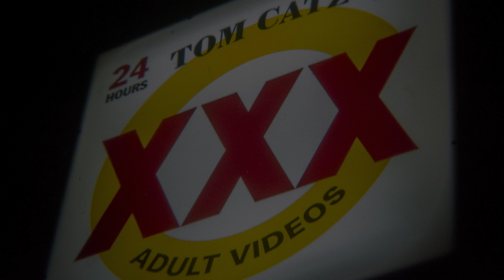D RUMs 07 - Roland TR-6S Jam - So Its Moving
Roland TR-6S freestyle jam